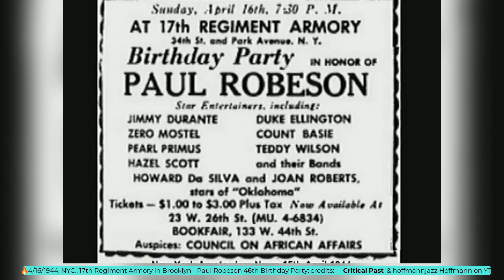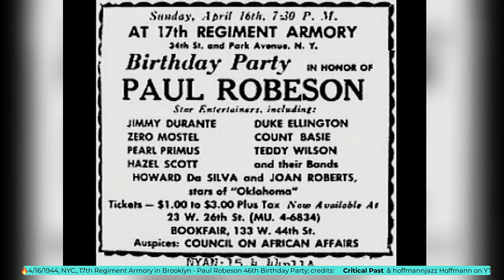Rare Anna May Wong speech | Paul Robeson's 46th Birthday Party | 4/16/44, NYC | & various guests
Credits given to: Critical Past & hoffmannjazz Hoffmann YT channel